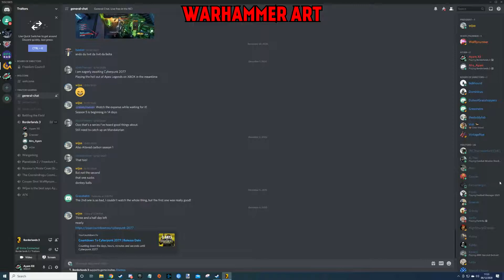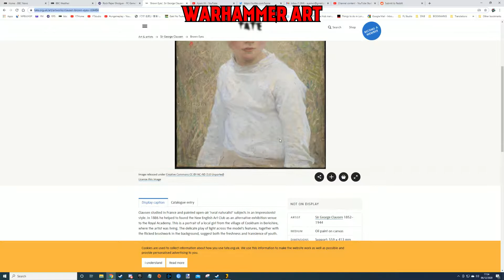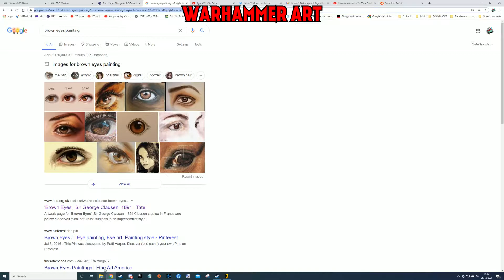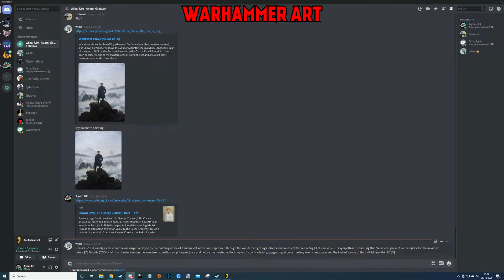warhammer art (treat it like a podcast) 🎨⚒ borderlands 3 4 player coop highlights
warhammer art (treat it like a podcast) If you're a sweetie or a sweaty then join our sleepy discord and introduce yourself in an hilarious manner